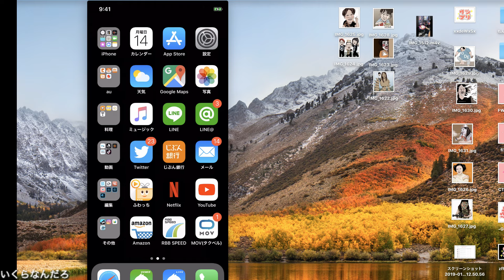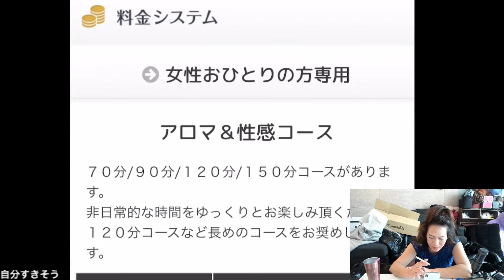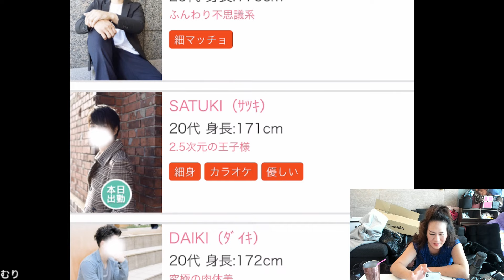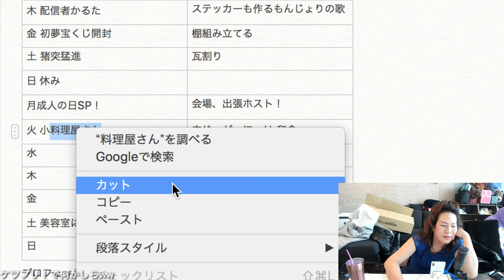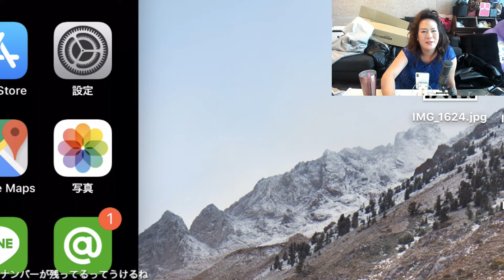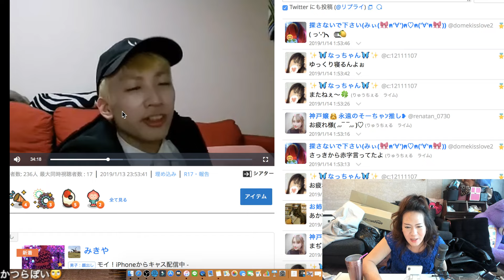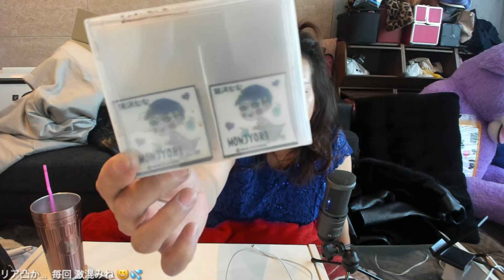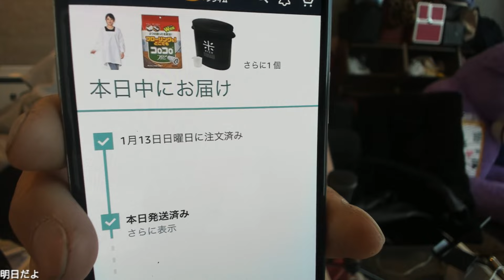[ツイキャス] 成人の日SP‼︎ (2019.01.14)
成人の日SP‼︎
日時: 2019/01/14

02:37 - 出張ホスト呼ぶ！